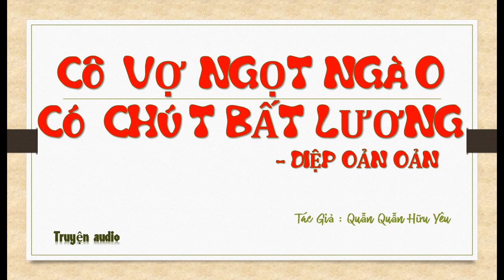Tập 12 - chương 441-480 - Cô Vợ Ngọt Ngào Có Chút Bất Lương - Diệp Oản Oản, Tg - Quẫn Quẫn Hữu Yêu